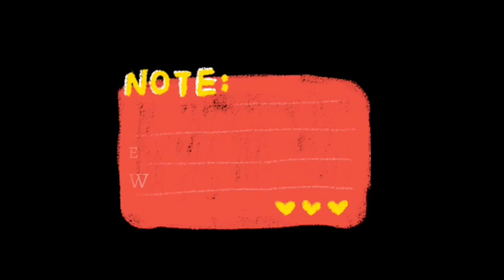সম্পুর্ন ৩০০ ফিট রাস্তা সত্যি অসাধারণ 💙✌️✌️